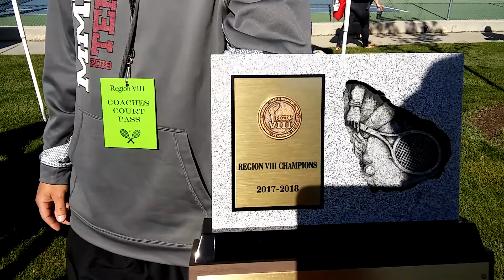Region VIII Champs(2)